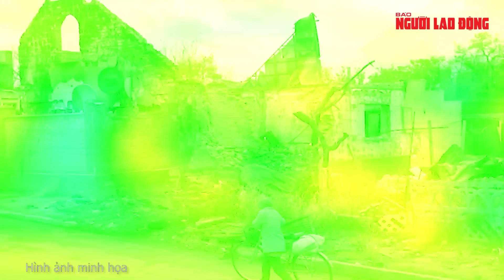Kherson: Mỹ chỉ ra điểm khác thường trong đợt rút quân của Nga | Báo Người Lao Động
Mỹ tin rằng binh sĩ Nga rời khỏi TP Kherson – Ukraine theo cách “tương đối có trật tự”, không hỗn loạn như một vài đợt rút quân trước đây.

Link bài viết trên Báo Người Lao Ðộng - MỜI ĐỌC

* Thực hiện: Huế Xuân - Mỹ Uyên